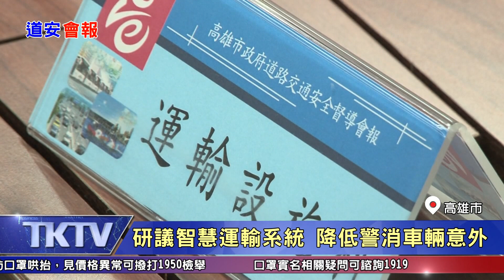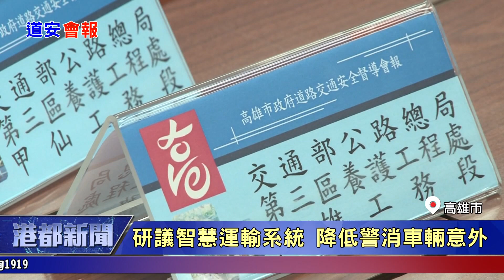1090218【港都新聞】交通事故人為多 市長呼籲市民多重視